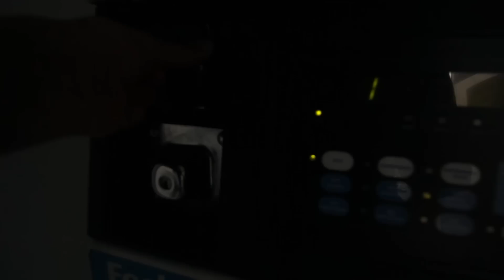the solution to narrowboat life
Outsourcing is the answer to all those pesky narrowboat problems.

For those of you just joining us, welcome! We're Vic and Jo and we've been narrowboating around the UK for the last few years on our 54ft narrowboat Zero. Two years ago we decided to give up our jobs in the city and add another boat to our fleet in hope of turning it into a travelling cafe and becoming full time boating baristas.